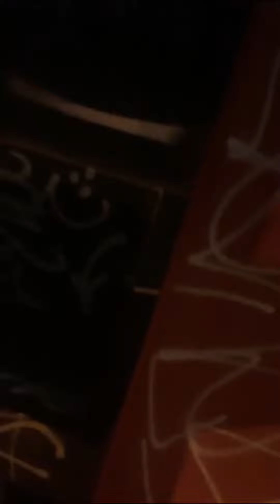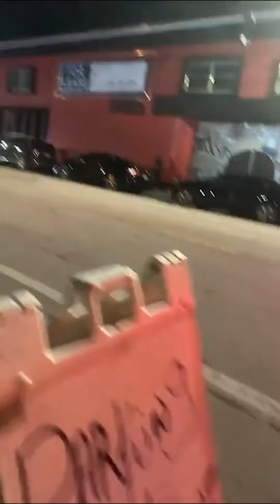REPENT MIAMI DADE JUDGEMENT IS COMING!!!! SODOM & GOMORRAH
Coming to a city near you!